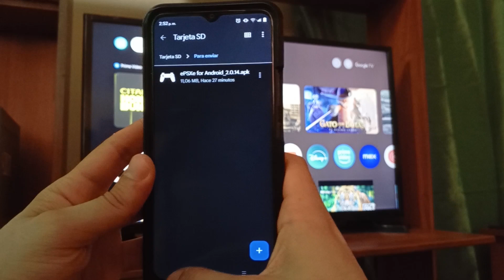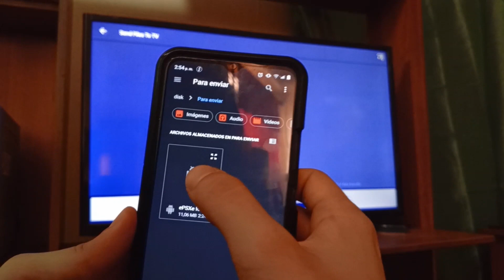Como instalar aplicaciones externas en Smart TV Android / TV Box / TV Stick desde el celular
Como sabemos hay aplicaciones que  no están en google play si no en paginas externas independientes, o no esta disponible para el televisor desde la store, también puedes querer bajar una versión anterior mas vieja de una app porque funcionaba mejor en tu tv

Entonces ya que por el móvil es mas fácil buscar las apps externas de terceros, vamos a ver como enviar las apps externas desde el teléfono al televisor android, google tv, tv box, tv stick o cualquier dispositivo conectado al televisor con android para instalarla.